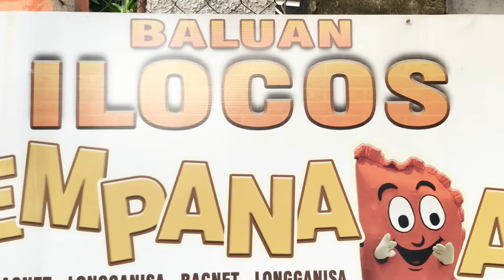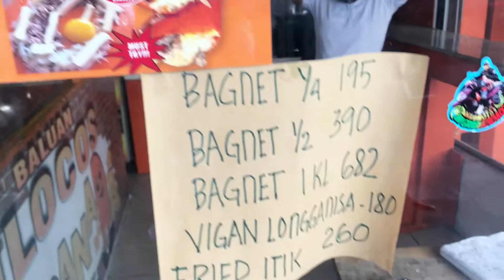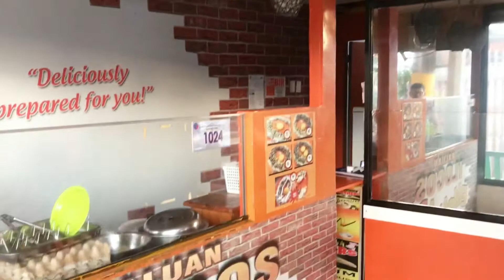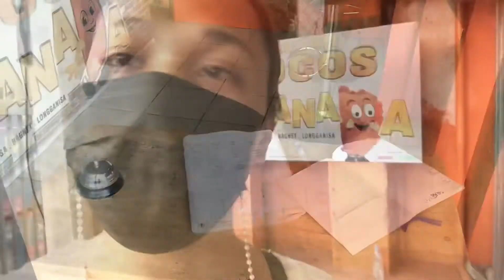Baluan ILOCOS EMPANADA l Norte sa syudad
Subukan natin ang baluan ilocos empanada kung parehas sa empanada na natikman ko sa baler yung tipong nilalagyan ng suka at buo ang itlog sa loob. Watch my new vlog mga kadirty! GOD bless po...